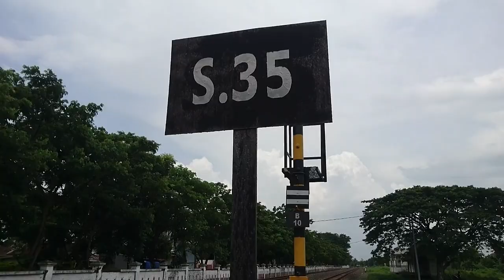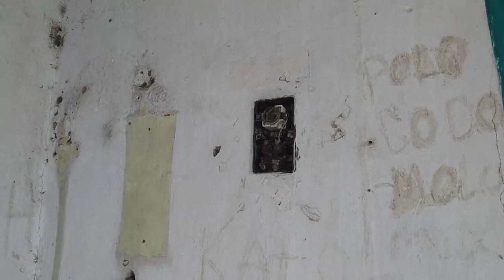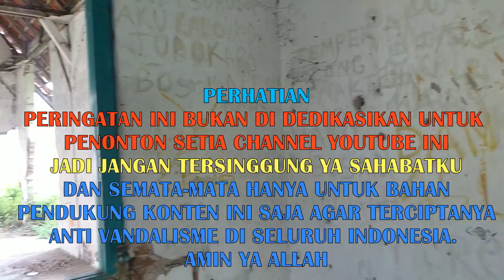Halte Sroyo - Kondisi Terkini Pasca Di Nonaktifkan Pada Tahun 2013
Halte Sroyo (SYO) adalah halte kereta api nonaktif yang berada di Mejuwet, Sumberejo, Bojonegoro. Halte yang terletak pada ketinggian +14 meter ini termasuk dalam Daerah Operasi VIII Surabaya. Meski bernama Sroyo, secara administratif halte tersebut terletak agak sedikit ke sebelah selatan wilayah Desa Sroyo itu sendiri. Setelah tidak aktif sejak tahun 2013 dan pembangunan jalur ganda selesai, di dekat lokasi halte ini dijadikan terdapat sinyal blok intermediet dan tepat di sebelah bangunannya terdapat gardu pengontrol sinyal blok tersebut. namun sayang kondisi sekarang agak memprihatinkan yaitu adanya coretan dinding yang mengandung kata-kata jorok dan dinding ataupun tembok sudah agak runtuh sedikit..
--- Link Channel yang pernah Ke sini pada tahun 2018 :
Source Image + details video : Wikipedia